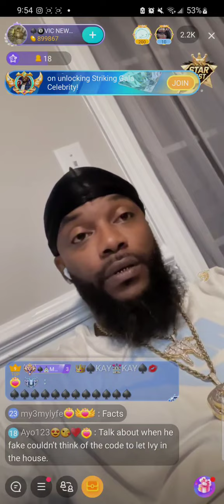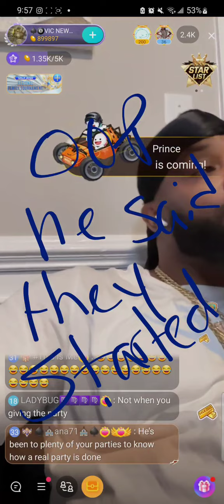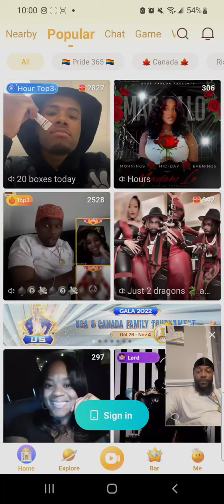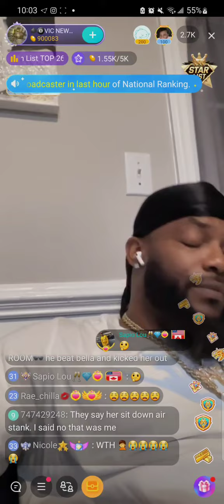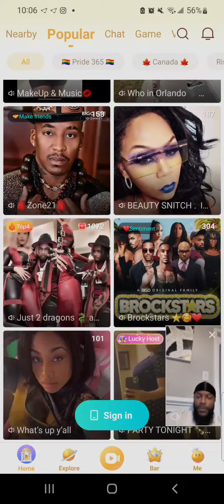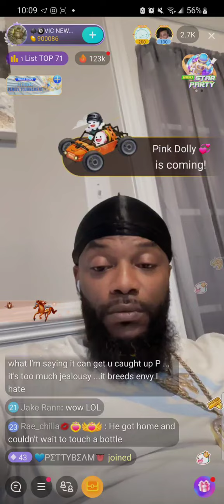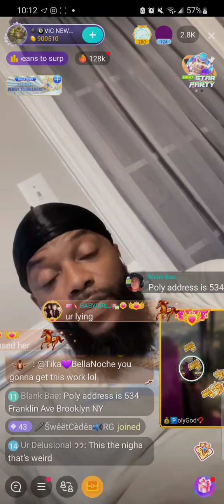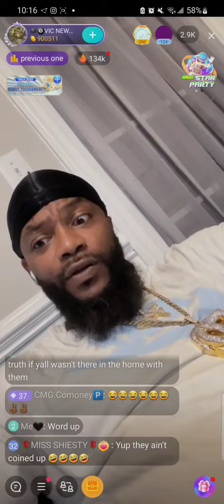Predator P Confirms BBW SHAD G abuses WOMEN spills all his tea.